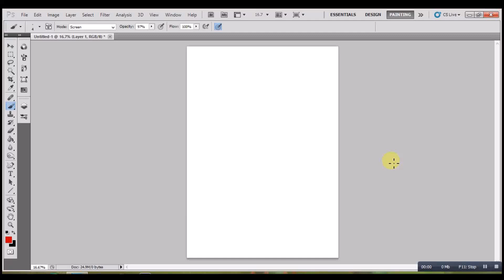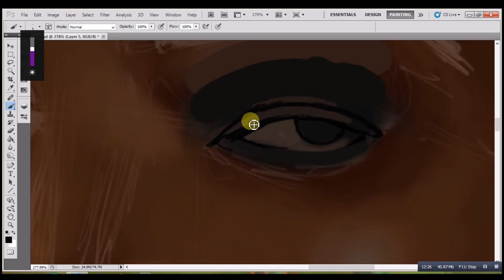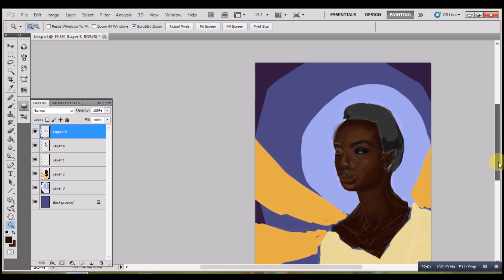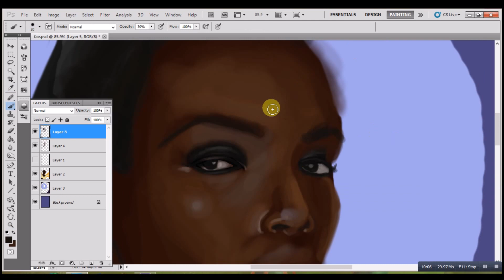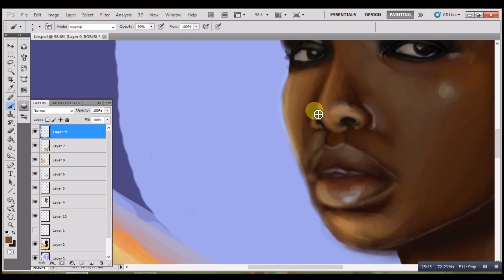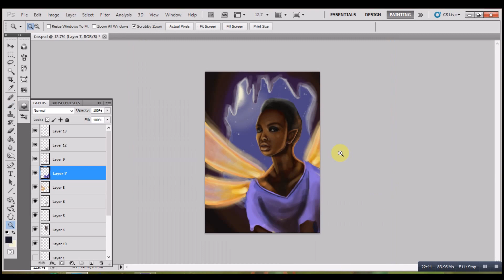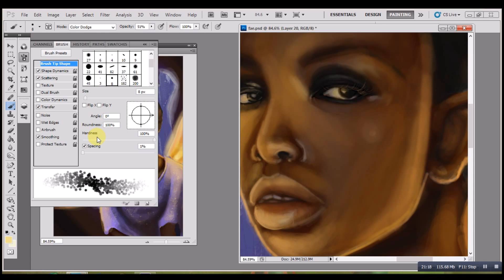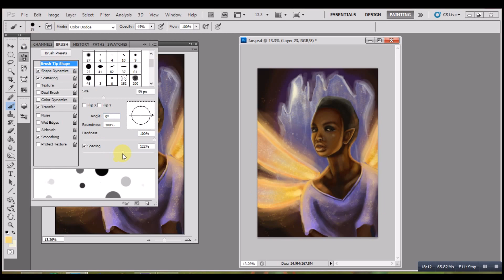Dragonfly Fairy Digital Painting Process Video - portrait painted in Photoshop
Here's this week's process video, this time for my faerie piece inspired by beautiful black model Maria Borges. Check out this video for a small tutorial on the custom brushes I use

Don't forget to check out my Blog - I do a weekly rotation of tutorials, process videos, and general updates, along with book reviews and artist features - take a look
I use Photoshop CS5 and a Wacom Bamboo Pen tablet.